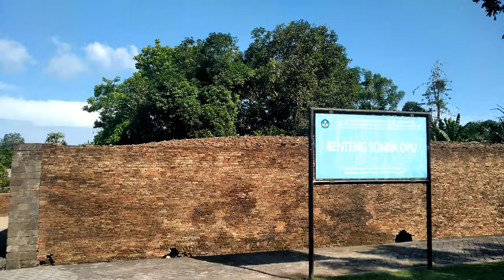BENTENG SOMBA OPU - SAKSI SEJARAH KERAJAAN GOWA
Benteng Somba Opu sebagai simbol perlawanan penjajahan Belanda, yang terletak di Kabupaten Gowa yang berbatasan dengan Wilayah Kota Makassar.
Benteng ini didirikan pada awal abad ke 16, Benteng pada masa itu diperkuat dengan Meriam-meriam berat yg panjangnya sekitar 8 meter.
Selain menjadi pusat pertahanan Kerajaan Gowa, benteng ini menjadi pusat perdagangan rempah rempah dan pelabuhan.
Didalam Kawasan Benteng Somba opu ini, terdapat beberapa museum dan banyak cagar budaya berupa Rumah2 adat berbagai Suku di Sulawesi Selatan dan Sulawesi Barat.